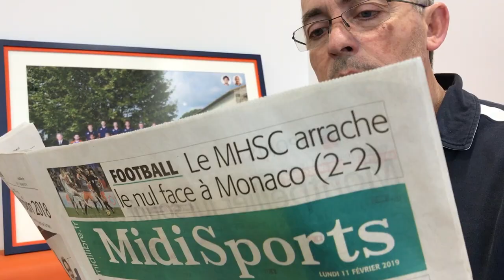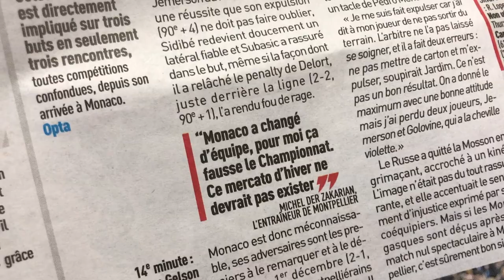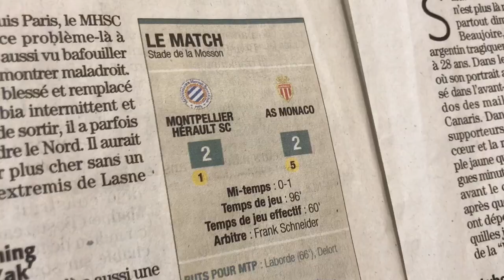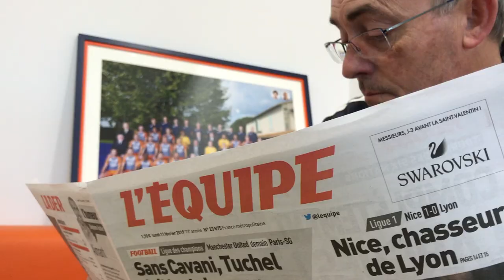La revue de presse après MHSC 2-2 AS Monaco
Philippe Sers commente l'après-match dans les journaux régionaux et nationaux.